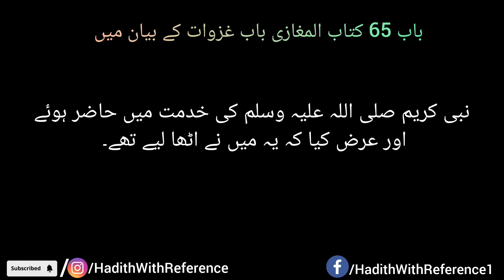Hadees-e-Nabvi(Marfoo Hadith) SAHIH BUKHARI 4234 "Maal-e-Ghanimat Ki Chori" STATUS Authentic (صحیح)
Sahih Bukhari 4234 Hadees Status(Authentic صحیح) With English Subtitles/Captions
Sahih Muslim 310 Hadees Status(Authentic صحیح)

Sahih Lazata,Sahih Lagheera,Hassan Lazata,Hassan Lagheera,Dai'f,Mawdu,Marfo,Moqif,Maqto, Matrook All Hadith will be shared to all our Muslim brothers and sisters so that we all can come closer to our beautiful Religion Islam 🕮
   Sahih (Authentic or Reliable)
   Hassan (Approved)
   Dai’f (Weak)
   Mawdu (Fabricated)

Kutub al-Sittah, the Six Canonical Books of Hadith.

        Sahih al-Bukhari
        Sahih Muslim
        Sunan Abu Dawood
        Sunan al-Tirmidhi
        Sunan al-Nasa'i

    Other Primary/Major Collections (Primary Hadith books are those books which are collected and written by author or their students themselves).

        Muwatta Imam Malik
        Kitab-ul-Aathaar - al Shaybani
        Kitab-ul-Aathaar - Abu Yusuf
        Musnad Abu Hanifa
        Musannaf Abd al Razzaq
        Sunan ad-Darimi
        Musnad Ahmad ibn Hanbal
        Saheeh Ibn Khuzaymah
        Sahih Ibn Hibban
        Al-Mustadrak alaa al-Sahihain of Imam Hakim (Talkhis al-Mustadrak)
        Al-Mu'jam al-Kabir of Al-Tabarani
        Al-Mu'jam al-Awsat of Al-Tabarani
        Al-Mu'jam as-Saghir of Al-Tabarani
        Musnad al Tayalisi
        Musnad Abu Awaanah
        Musannaf Ibn Abi Shaybah
        Musannaf of Abd al-Razzaq
        Al-Adab al-Mufrad
        Sunan al-Bayhaqi of al-Bayhaqi
        Shu'ab al-Iman of al-Bayhaqi
        Shamaail Tirmidhi (Shama'il Muhammadiyah of Tirmidhi)
        Musannaf ibn Jurayj
        Sunan al-Kubra lil Nasa'i
        Sahifah Hammam ibn Munabbih
        Tahdhib al-Athar
        Musnad Imam ul A’zam
        Musnad al-Shafi'i
        Musnad al-Siraj
        Musnad al-Firdous
        Musnad Abu Ya'la
        Sunan Sa'id ibn Mansur
        Khasais of Amir Al Momenin
        Sunan Dar Al-Qutni
        Musnad Humaidi Imam Al-Humaydi
        Musnad Ishaq Ibn Rahwayh
        Musnad al-Bazzar
        Sunan al-Wusta

    Secondary books of Hadiths (Secondary Hadith books are those books that have been selected, compiled, and collated from the Primary Hadith books and are not original collections.)

        Jami ul Kamil of Imam Azmi (All Authentic Hadiths in one book)
        At-Targhib wat-Tarhib
        Mishkat al-Masabih
        Masabih al-Sunnah
        Riyadh al-Saaliheen (The Meadows of the Righteous)
        Bulugh al-Maram (Achievement of the Goal)
        Majma al-Zawa'id
        Kanz al-Ummal
        Zujajat al-Masabih
        Al-Mawdū'āt Al-Kubrā (A Great Collection of Fabricated Traditions)
        Jami'al Ahadith of Shaykh al-Islam Ala Hazrat Imam-e-Ahle Sunnat Imam Ahmed Raza Khan
        Al-Minhaj-us-Sawi Min Al-Hadith An-Nabavi of Shaykh al-Islam Dr. Muhammad Tahir-ul-Qadri
        Hidayat-ul-Ummah Ala Minhaj-ul-Quran Was Sunnah of Shaykh al-Islam Dr. Muhammad Tahir-ul-Qadri
        Ma'arij-us-Sunan Lin Najat Min Az Zalal Wal Fitan of Shaykh al-Islam Dr. Muhammad Tahir-ul-Qadri
        Jami as-Saghir of Imam as-Suyuti
        Silsilah Ahadith as-Sahihah of Shaykh al-Albani
        al-Jami' as-Sahih Mimma Laysa Fi As-Sahihahyn of Muqbil bin Hadi al-Wadi'i
        Muntakhab Ahadith